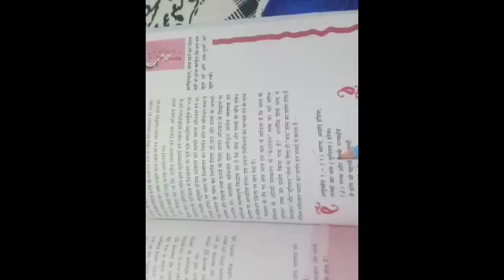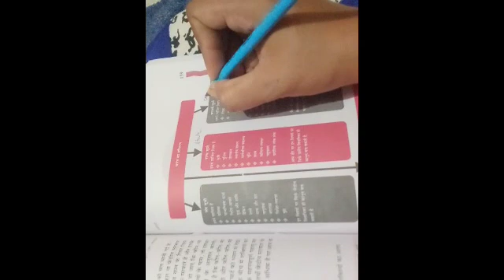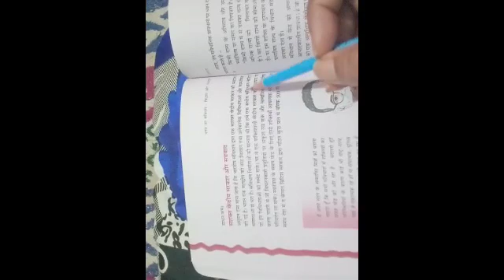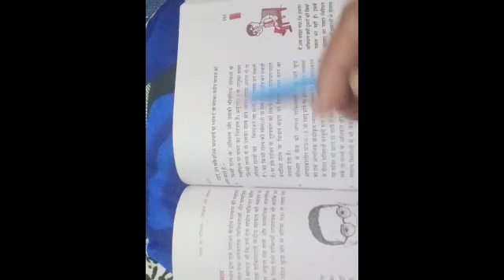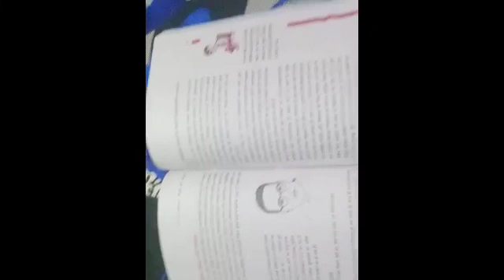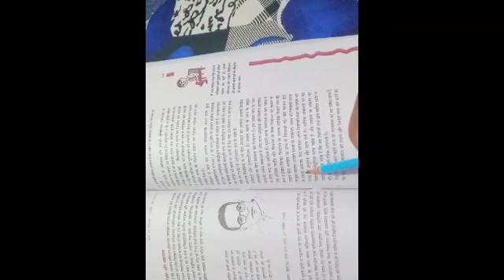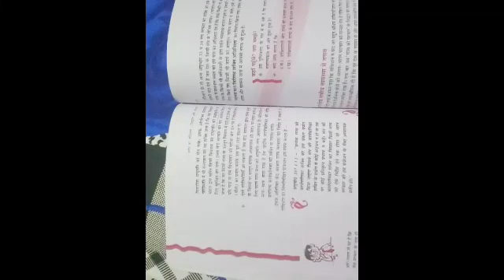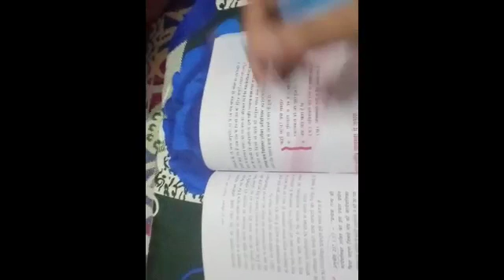Political science (class-11 chapter-7)